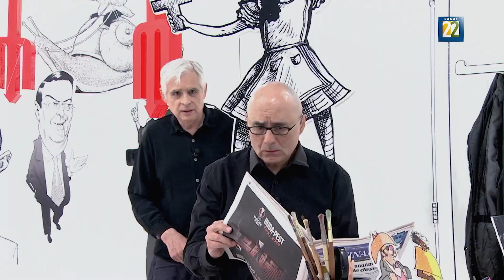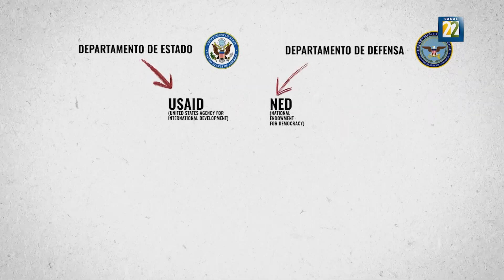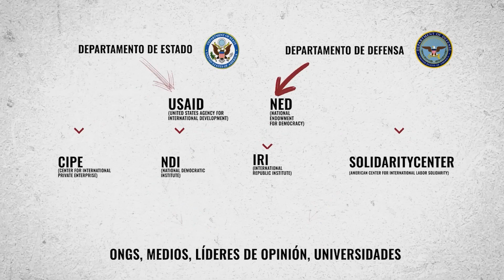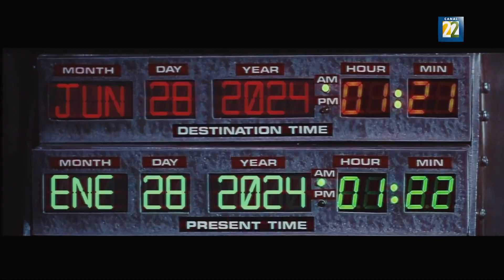🔴Retransmisión | CHAMUCO TV con Tania Arroyo (28/01/2024)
📍👹 Retransmisión| Acompáñanos hoy a las 7 pm en El chamuco TV con la investigadora del Museo Nacional de las Intervenciones del INAH, Tania Arroyo.